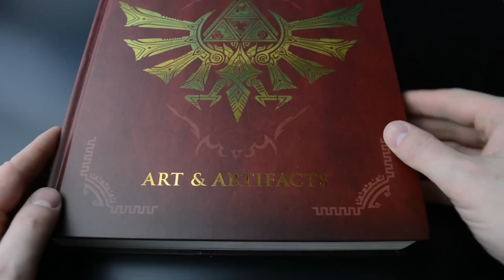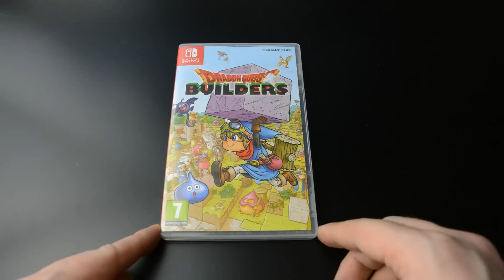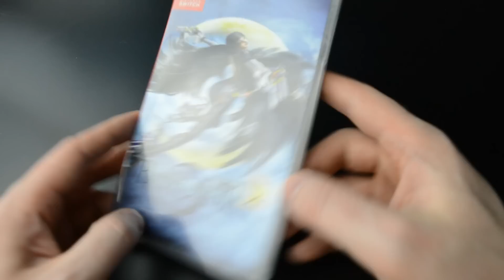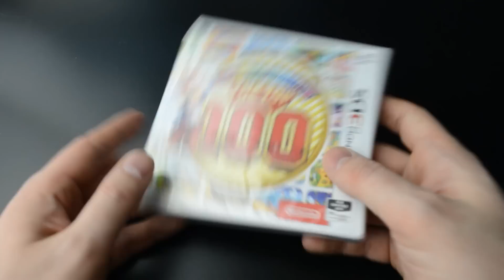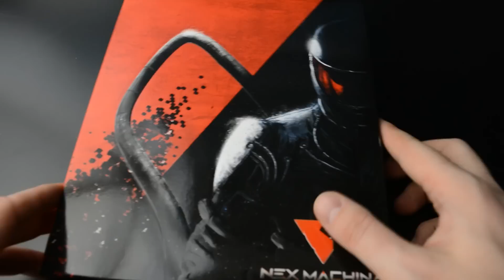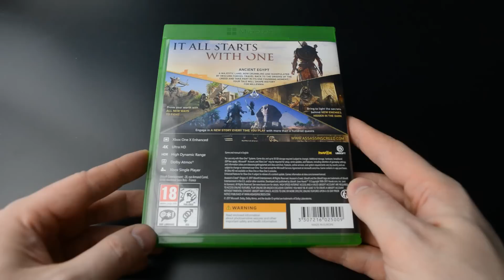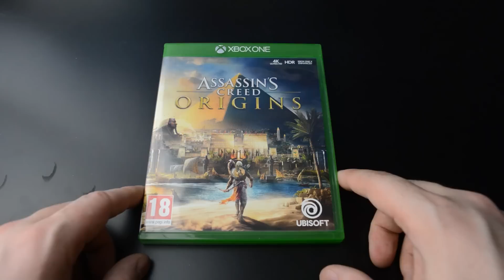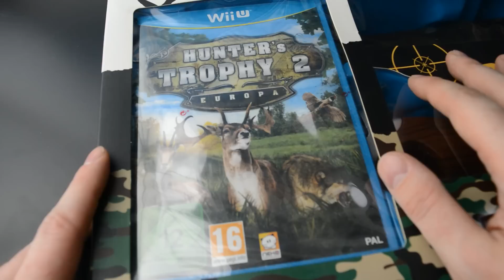Recent collecting, part 76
My new games for PS4, Switch, Xbox One, 3DS, Wii U and Dreamcast. Plus a couple of bonus Nintendo items!